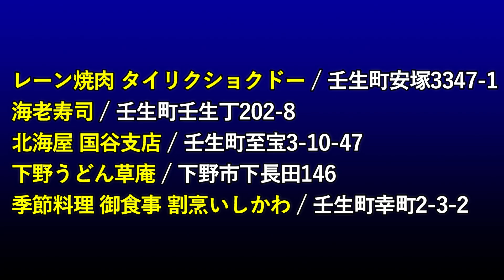コストコ壬生倉庫店から５分圏内にある美味しいお店５選！【壬生町 下野市】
いつもお世話になっている「コストコ壬生倉庫店」さん

その近くにある美味しいお店を個人的に５つ挙げてみました！

詳細なメニューや道順などは下記からご覧ください

🔹レーン焼肉 タイリクショクドー【壬生町安塚】2022/08/14

🔹海老寿司【壬生町壬生丁】

🔹北海屋 国谷支店【壬生町至宝】2023/02/26

🔹下野うどん草庵【下野市下長田】2023/07/02

🔹季節料理 御食事 割烹いしかわ【壬生町幸町】2023/05/21